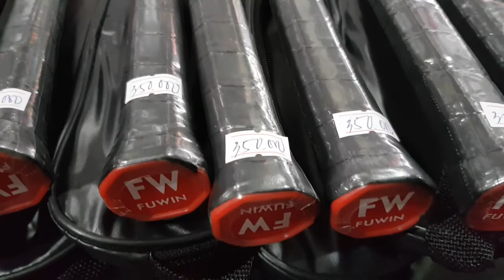VỢT CẦU LÔNG FUWIN ASTROX CARBON (350K 1 CÂY )(đan dây 10ký)👉 tặng 1 ô'ng cầu lông 6 quả